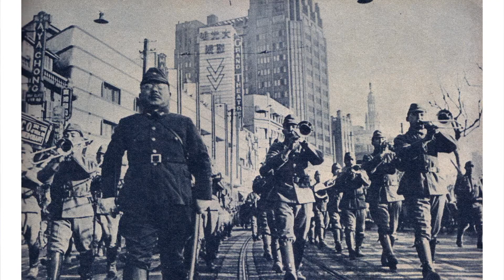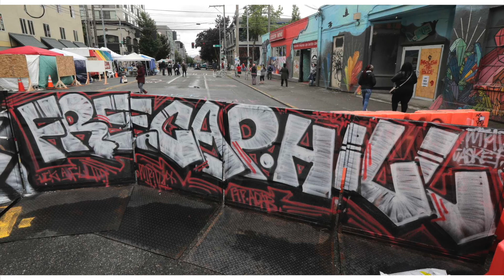VATV | Bản Tin Phân Tích Thời Sự Hoa Kỳ với Ông Nguyễn Văn Toàn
VATV |  do Võ Thành Nhân  thực hiện - 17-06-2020 -